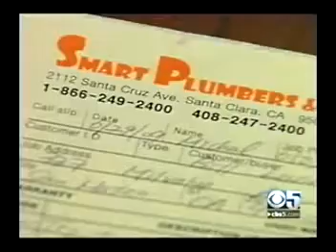Smart Plumbers and Rooters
Smart Plumbers & Rooters is a premiere residential and commercial plumber for Santa Clara, CA, providing expert plumbing installations and repairs, as well as 24-hour emergency repair services.